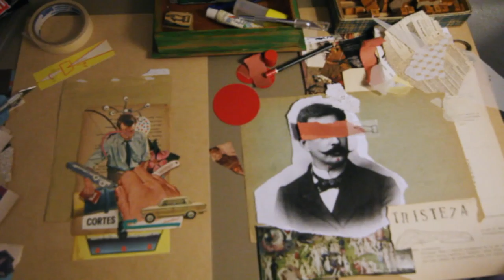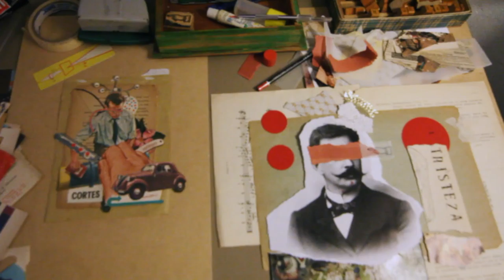Collage en vivo para LOS CARTOGRAFOS// Un cuento de Martín Rejtman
Collage en vivo // Lau Cordoba - Sebastián Durán

Con las lecturas de Esteban Lamothe, Nina Vera Suárez y Maria Alche.
Y la interpretación musical de Federico Orio, Ezequiel Rivero y José D Agostino.

Los Cartógrafos es un podcast que realizan Rosario Bléfari, Nahuel Ugazio y Romina Zanellato

Se trata de una pieza sonora que involucra textos narrativos de autores argentinos contemporáneos con la lectura interpretada por actores y una creación musical que incorpora esa voz como elemento de la composición.

Filba Internacional 2016